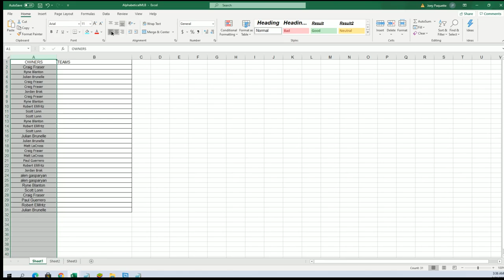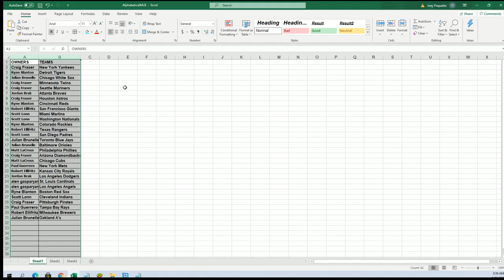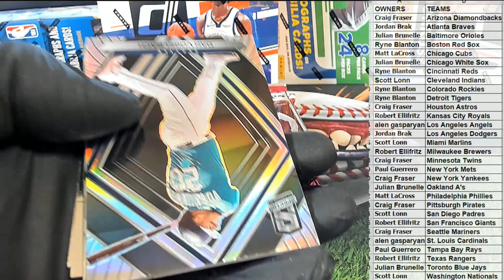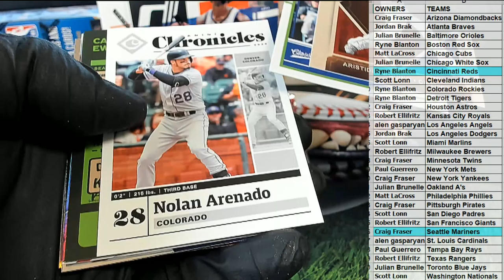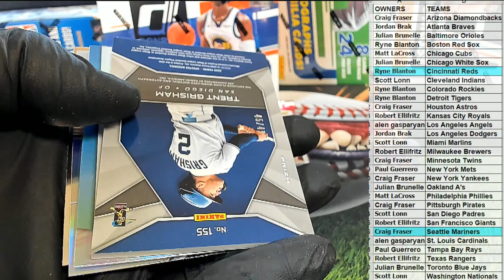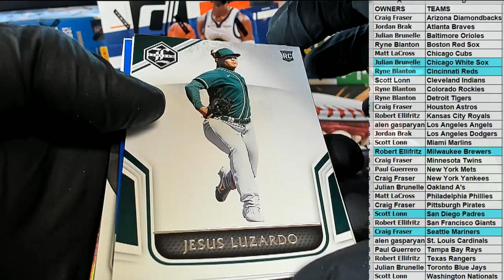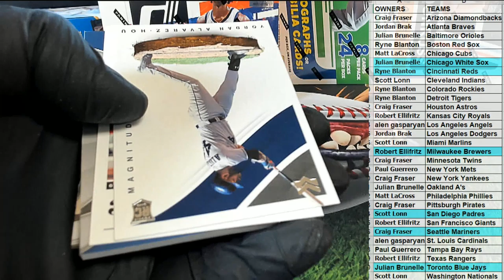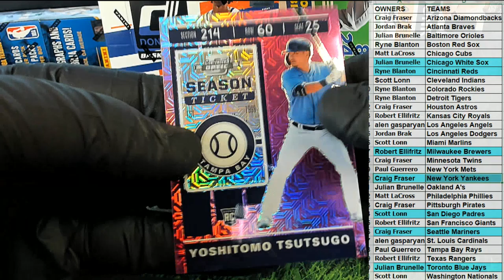2020 Panini Chronicles Baseball ID 20CHRONBASE774